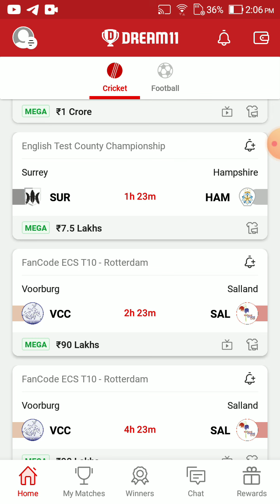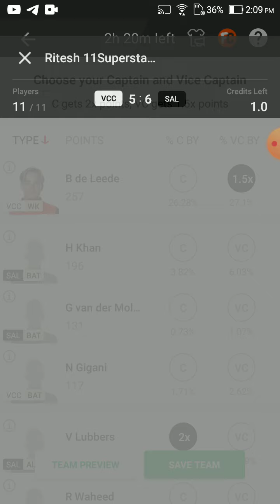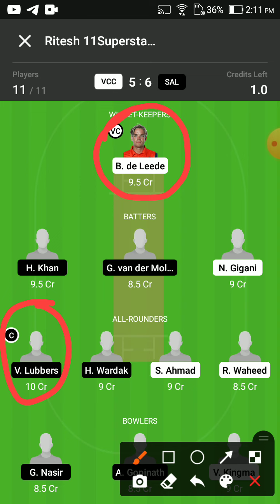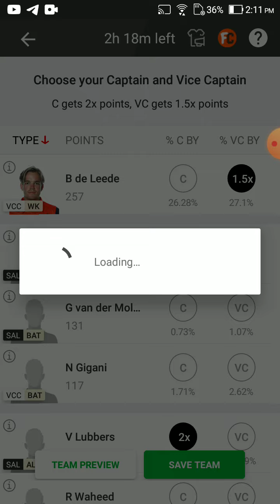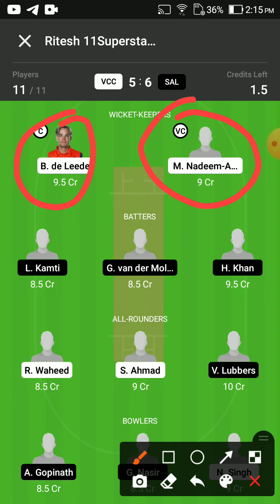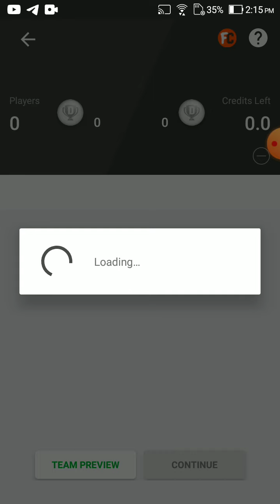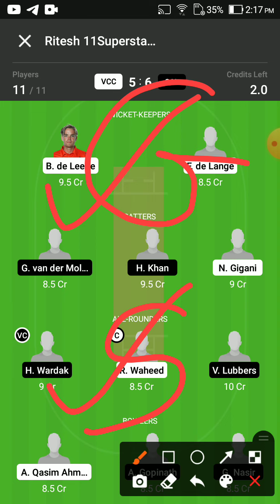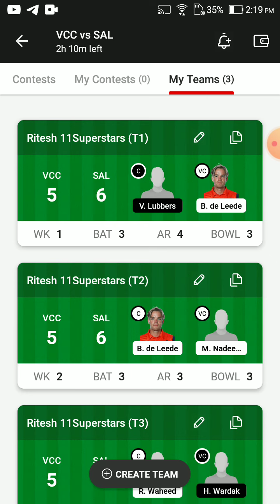VCC VS SAL Dream11 Team Prediction | VCC VS SAL Dream11 winning Team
Dream11 Today
VCC vs SAL team SALediction
Wl team news today
VCC vs SAL Final SALediction Today Match
VCC vs SAL match news
VCC vs SAL gl team
VCC vs SAL grand league winning team
VCC vs SAL RECORDS today win team
SAL vs VCC Final Gl team
SALediction today
SAL vs VCC match analysis
SAL vs VCC gl team analysis
SAL vs VCC players analysis
team SALediction Today MATCH
SAL vs VCC today gl teams
SAL vs VCC grand League team
VCC vs  SAL,VCC vs  SAL,VCC vs  SAL dream11
SALediction today, VCC vs  SAL dream11 team
today, VCC vs  SAL dream11 today Match, VCC
vs  SAL today match dream11 team, VCC vs
SAL today MATCH dream11 SALediction, VCC
vs  SAL MATCH dream11 team, VCC vs
SAL team today Match, VCC vs  SAL GL
SALediction today, VCC vs  SAL GL team
SALediction today, SAL vs VCC final dream11,
VCC vs  SAL Final dream11,VCC vs  SAL today
MATCH team dream11,VCC vs  SAL team
SALediction, VCC vs  SAL mega GL team
VCC vs  SAL, SAL vs VCC,VCC vs  SAL,
SAL vs VCC,VCC vs  SAL Dream11, SAL vs VCC
Dream11 team, VCC vs  SAL Dream11 SALediction,
VCC vs  SAL Dream11 Team, VCC vs  SAL Dream11
100% dream11 winning team
today match SALediction
today dream11 match
today dream11 match SALediction
VCC vs SAL
SAL vs VCC